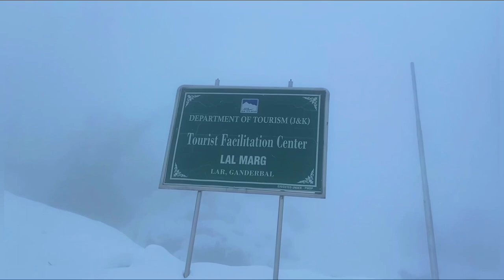Exotic secret beautyfull place in kashmir // surviving 8 hours // vlog //PLaces you should not miss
4 January 2024 Serviving exotic secret place in kashmir vlog // PLaces  you should not miss